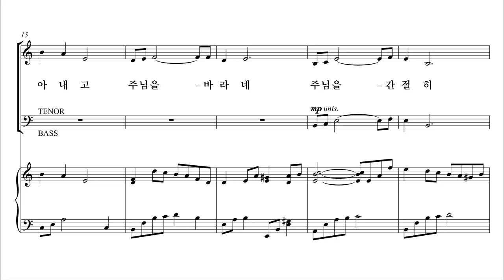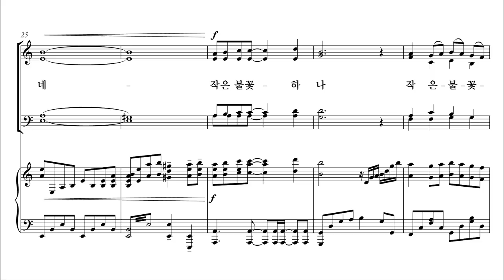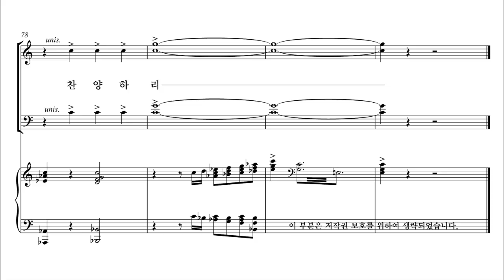[유빌라테] 유빌라테 명품성가 36집 '작은 불꽃 하나' 최정연 작곡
유빌라테 명품성가 36집 '작은 불꽃 하나' 최정연 작곡